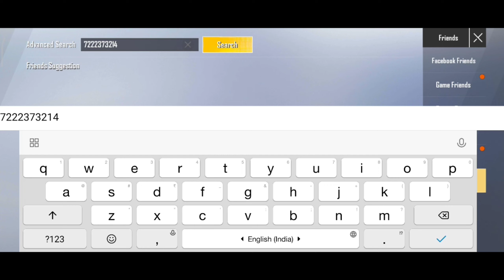NO.1 Conquror Player In Pubg Mobile Lite para samsung a3 a5 a6 a7 j2 j5 j7 s5 s6 s7 s9 a10 a20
𝚁𝚎𝚌𝚘𝚛𝚍𝚎𝚛 - miui inbuild 𝚛𝚎𝚌𝚘𝚛𝚍𝚎𝚛 𝙴𝚍𝚒𝚝𝚒𝚗𝚐

𝙰𝚙𝚙𝚜 - 𝙺𝚒𝚗𝚎𝚖𝚊𝚜𝚝𝚎𝚛

 𝚃𝚑𝚞𝚖𝚋𝚗𝚊𝚒𝚕 - 𝙿𝚜𝚌𝚌 , 𝚙𝚒𝚡𝚎𝚕𝚕𝚊𝚋 ,

 𝙲𝚕𝚊𝚗 - DELTAESPORTS